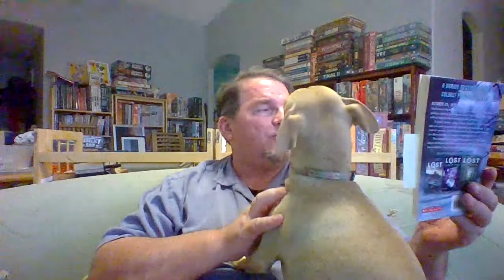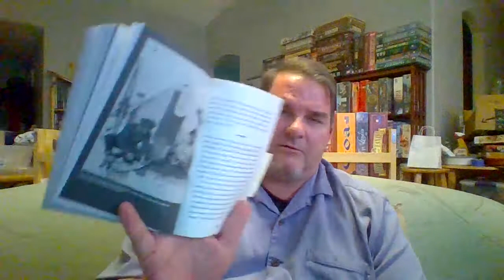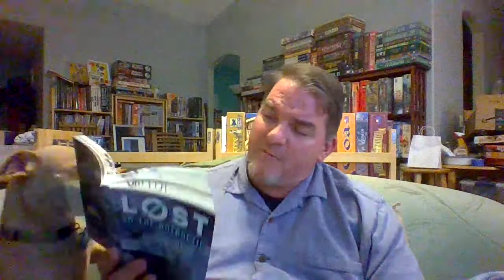Lost in the Antarctic 005